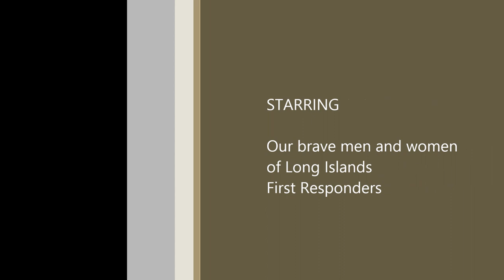05 15 2014 1200 hrs Video Ridge Brush Lambui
Ridge Fire Dept. had this brush fire on Thurs., 05/15/2014 at approx. 12:00 hrs. and requested at least nine additional departments to respond on mutual aid. It took approx. three hours to extinguish the large area of brush with mop-up operations continuing in to the late afternoon.